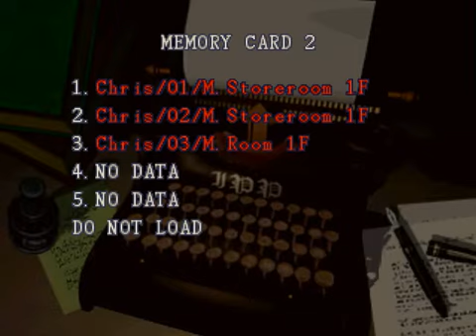Let's Play Resident Evil: Director's Cut (PS1) Part 4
A playthrough with commentary of Resident Evil Director's Cut on the Sony Playstation. I complete the game on Advanced Mode as both Chris and Jill, getting the best endings for both. In Part 4 I battle Yawn.